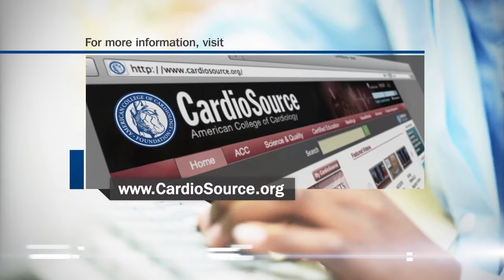News Archive | Revascularization in Diabetics: Back to the Drawing Board?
Diabetes accelerates CVD but, based on recent studies, is it time to rethink revascularization for these patients?